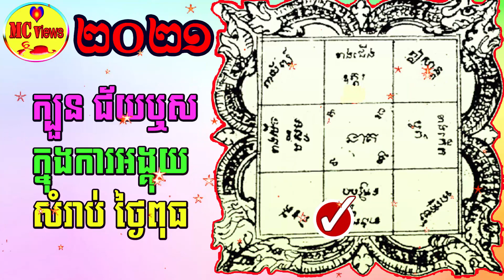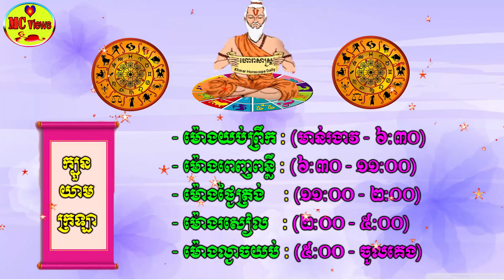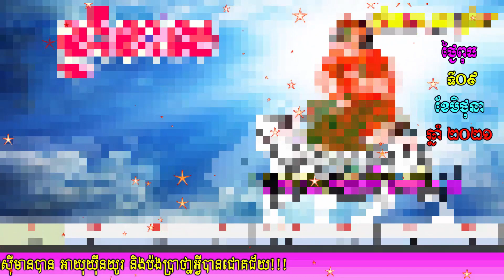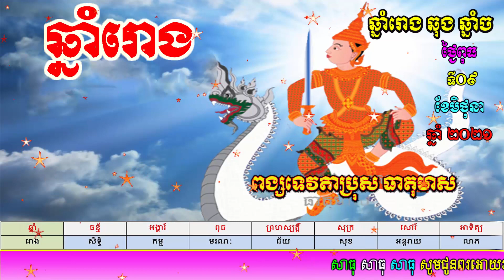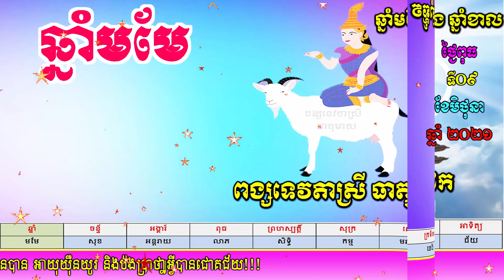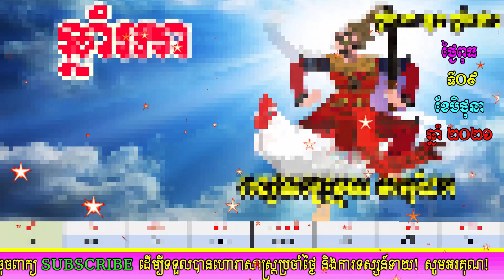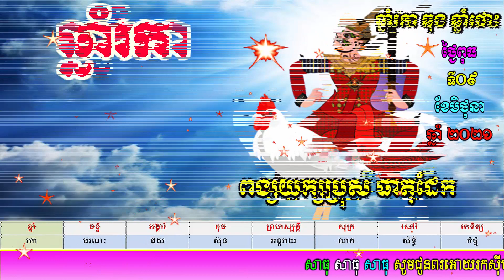ហោរាសាស្ត្រប្រចាំថ្ងៃពុធ ទី០៩ ខែមិថុនា ឆ្នាំ២០២១, khmer horoscope daily by mc views channel